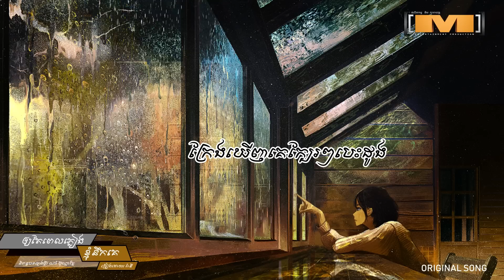ឲ្យតែពេលភ្លៀងខ្ញុំនឹកគេ - រ៉ាឌី [ OFFICAL AUDIO ]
mproductionofficial មិនត្រូវជាអ្វីនិងគ្នា​តែឆ្ងល់ហេតុអីអោយតែពេលមេឃភ្លៀងចេះតែនឹកគេ
ម្នាក់នោះ😪
បទ : ឲ្យតែពេលភ្លៀងខ្ញុំនឹកគេ
ច្រៀងដោយ​: រ៉ាឌី
និពន្ធបទភ្លេង​​ថ្មី:​ ណាំ​ ​ប៊ុណ្ណារត្ន័​
និពន្ធទំនុកច្រៀង: វ៉ាន​ ​រ៉ាដូ